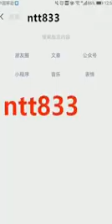16 May 2020